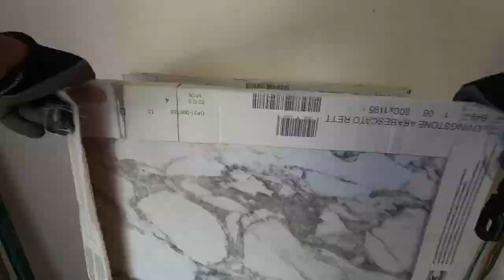DOLLY ORDER GONE WRONG‼️